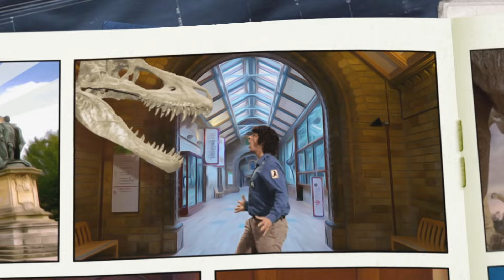Andy's theme song but Backwards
This is Andy's but backwards